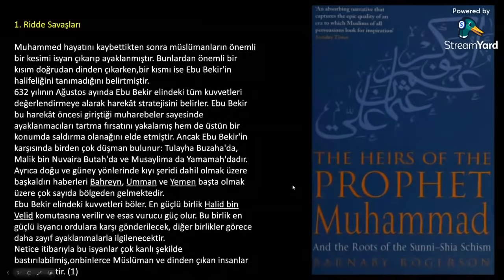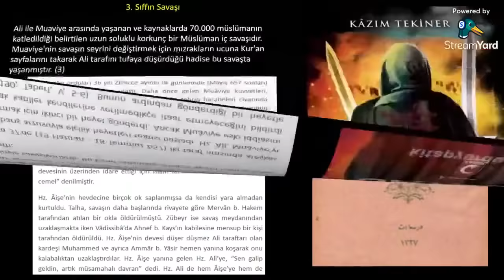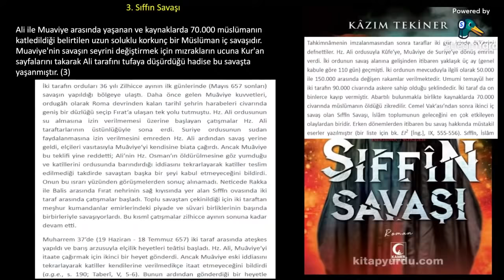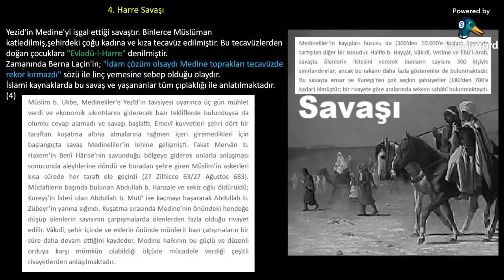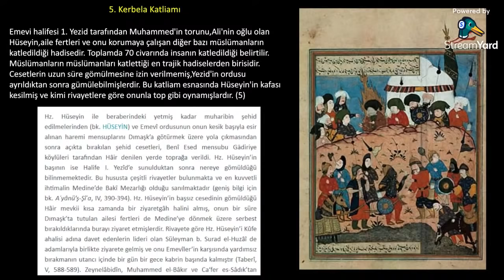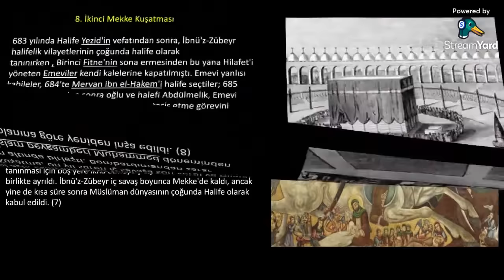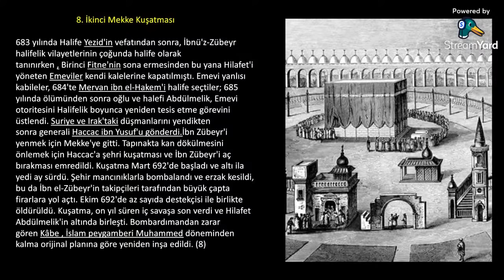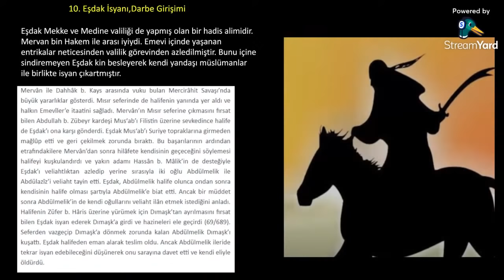Müslümanların Birbirleriyle Savaştıkları 10 Ünlü Savaş!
İyi seyirler..

Kaynaklar;

1. a)Barnaby Rogerson,Peygamber Muhammed'in mirasçıları: ve Sünni-Şii bölünmesinin kökleri​

b) İbni Teymiyye, Sarimu'l Meslul, c. 3/591.​

c) İbni Kesir, Bidaye, c. 9/470-480. ​

2. İslam Ansiklopedisi,Cemel Vakası maddesi​

3. İslam Ansiklopedisi, Sıffın Savaşı maddesi​

4. İslam Ansiklopedisi, Harre Savaşı maddesi​

5. İslam Ansiklopedisi, Kerbela maddesi​

6. a)İslam'ın Kökenlerinde Muhammed ve Müminler. Cambridge, MA: Harvard University Press . ​

b) Kennedy, Hugh (2001). Halife Orduları: Erken İslam Devletinde Askerlik ve Toplum . Londra ve New York: Routledge. ​

c) Kennedy, Hugh (2004). Peygamber ve Hilafet Çağı: 6. Yüzyıldan 11. Yüzyıla İslami Yakın Doğu (İkinci baskı). Harlow.​

7. a) İslam Ansiklopedisi, Yeni Baskı, Cilt I: A–B . Leiden: EJ Brill. s. 54–55.​

b) İslam'ın İlk Hanedanı: Emevi Halifeliği MS 661-750 (İkinci baskı). Londra ve New York: Routledge.​

c) . El-Tabari'nin Tarihi, Cilt XIX: Yezid ibn Mu'aviye'nin Hilafeti, MS 680–683/H. 60–64 ​

d)  Peygamber ve Hilafet Çağı: 6. Yüzyıldan 11. Yüzyıla İslami Yakın Doğu (İkinci baskı). Harlow: Uzun adam.​

8. a) Emevi Halifeliği, 65-86/684-705: (Siyasi Bir Çalışma) Londra, İngiltere: Luzac.

b) Donner, Fred M. (2010). İslam'ın Kökenlerinde Muhammed ve Müminler, Cambridge, MA: Harvard University Press . ​

Fishbein, Michael, ed. (1990). ​

c) Taberi Tarihi, Cilt XXI: Mervanilerin Zaferi, MS 685-693/H. 66-73 . Yakın Doğu Çalışmalarında SUNY Serisi. Albany, New York: State University of New York Press. ​

d) Gibb, HAR (1960). "Abd Allah bin Zübeyr" . Gibb, HAR'da ; Kramers, JH ; Lévi-Provençal, E. ; Schacht, J .; Lewis, B. & Pellat, Ch. (ed.). İslam Ansiklopedisi, Yeni Baskı, Cilt I: A–B . Leiden: EJ Brill. s. 54–55.​

e) Hawting, Gerald R. (2000). İslam'ın İlk Hanedanı: Emevi Halifeliği MS 661-750 (İkinci baskı). Londra ve New York: Routledge.​

f) Hitti, Philip K. ; Murgotten, Francis C. (1916). İslam devletinin kökenleri: Arapçadan tercüme olmak . Cilt 1. New York, NY: Columbia Üniversitesi. ​

b)  Taberî Tarihi, Cilt XX: Süfyânî Otoritesinin Çöküşü ve Mervanîlerin Gelişi: II. Muaviye ve I. Mervan'ın Hilafetleri ve Abdülmelik Hilafetinin Başlangıcı​

10. İslam Ansiklopedisi,Eşdak maddesi​